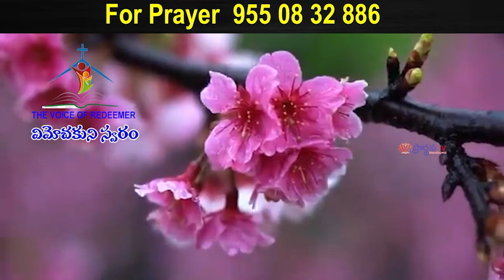27 07 2023 N. Prem kumar garu అంశం: అయినను.